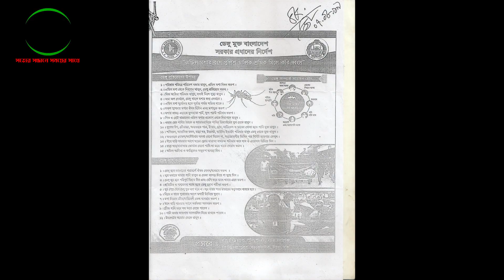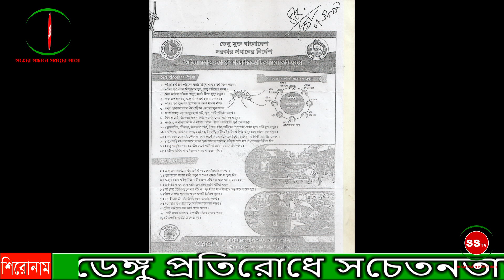আদমজী ইপিজেডে শ্রমিকদের মাঝে ইন্ডাস্ট্রিয়াল পুলিশের ডেঙ্গু প্রতিরোধে সচেতনতামূলক লিফলেট বিতরণ ।।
সিদ্ধিরগঞ্জ প্রতিনিধি :

ডেঙ্গু প্রতিরোধে শ্রমিকদের সচেতন করার লক্ষ্যে আদমজী ইপিজেডে অবস্থিত পোষাক কারখানায় কর্মরত শ্রমিকদের মাঝে ইন্ডাস্ট্রিয়াল পুলিশ লিফলেট বিতরণ করেছে। গতকাল বৃহস্পতিবার ইন্ডাস্ট্রিয়াল পুলিশ-৪ এর পুলিশ সুপার মোঃ জাহিদুল ইসলাম বিভিন্ন প্রতিষ্ঠানে “ডেঙ্গু মুক্ত বাংলাদেশ সরকার প্রধানের নির্দেশ” সচেতনতামূলক লিফলেট বিতরণ করেন।

 বিতরণ করা লিফলেটে ডেঙ্গু জ্বরের লক্ষন, ডেঙ্গু হলে করণীয়, ডেঙ্গু প্রতিরোধ ও এডিস মশা চেনার উপায়সহ বিভিন্ন বিষয় তুলে ধরা হয়েছে যা পাঠ করলে সহজেই ডেঙ্গু সম্পর্কে সচেতন হওয়া যায়।

এসময়  পুলিশ সুপার বলেন, ডেঙ্গু নিয়ে আতংকের কিছু নেই। সাধারণ চিৎিসায় জ্বর সেরে যায়। ডেঙ্গু প্রতিরোধে শিল্প প্রতিষ্ঠানের পাশাপাশি বাসবাড়ি পরিস্কার রাখা, জমানো পানি অপসারণ ও মশারী ব্যবহার করে ডেঙ্গুর প্রকোশ রোধ করা যায়। এ জন্য সচেতনতাই যথেষ্ট। এ সময় আরও উপস্থিত ছিলেন সহকারী পুলিশ সুপার মোঃ হেলালুল ইসলাম, মোঃ দেলোয়ার হোসেন খান ও মোঃ আইনুল হক এবং পরিদর্শক বশির আহমেদসহ অন্যান্য কর্মকর্তা ও পুলিশ সদস্যবৃন্দ।